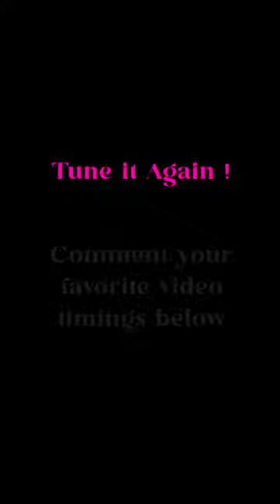Best of Mrunal Thakur in 2022